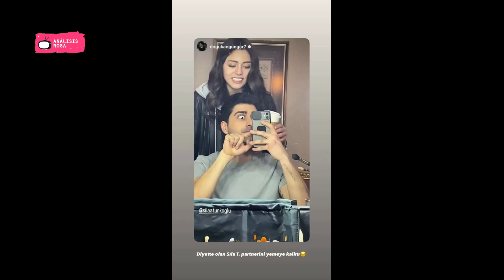El comentario de Sıla Türkoğlu sobre el castigo es "nuestro éxito ..."